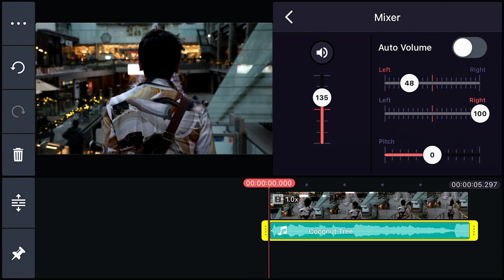Use the Audio Mixer Tool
KineMaster gives you incredible control over not just how your video looks, but also how it sounds! From interviews to music, you can "fine-tune" your audio to get exactly the right stereo experience.